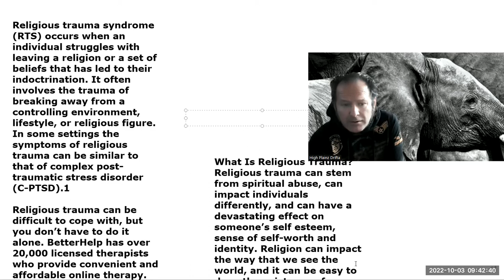Religious Trauma Syndrome (Religion from Latin religare ‘to bind’.) and Sorcery The Way of Knowledge